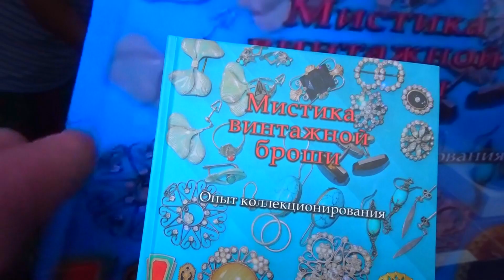Tesselaar Kabloom! Festival Of Flowers. Апрель 2022.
Мистика винтажной броши - это мой альбом, который является путеводителем
по моей частной коллекции винтажных украшений и безделушек.